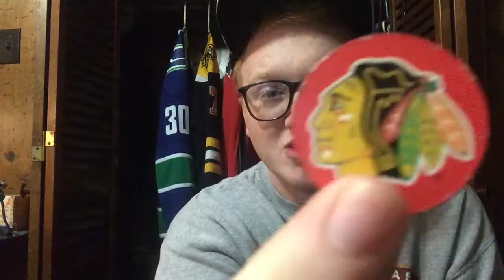My top 6 least favorite NHL Franchises.